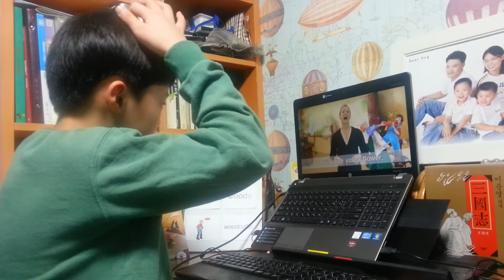[초목달 UCC] 신나는 초등영어공부 EBS초목달, Three Wishes ♪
EBS초목달!

초등영어교육의 새로운 패러다임!
EBSlang 의 초등영어목표달성 코스
UCC공모전 출품작을 소개합니다!

아이도, 엄마도 즐겁고 신나게 영어를
따라읽고 노래부르는 초목달 학습영상을
만나보세요^^